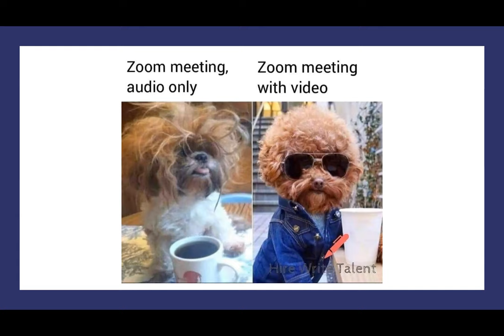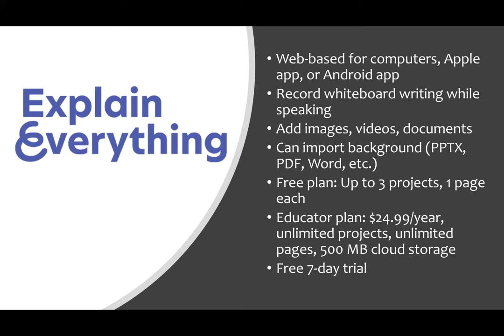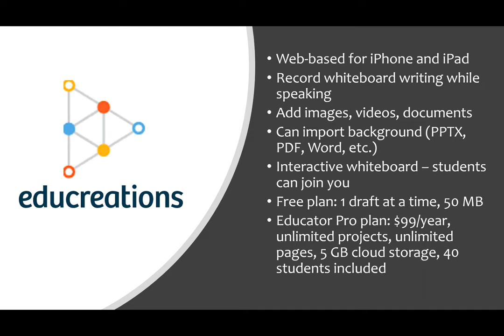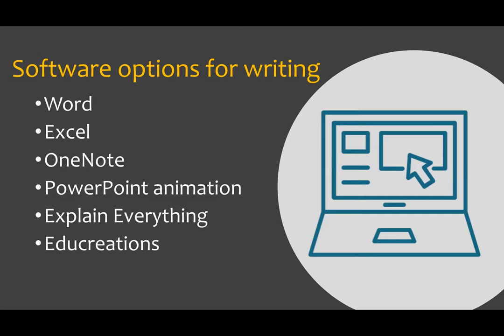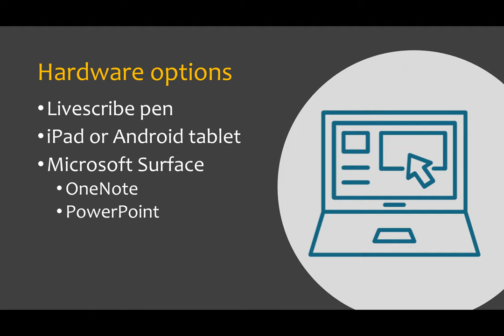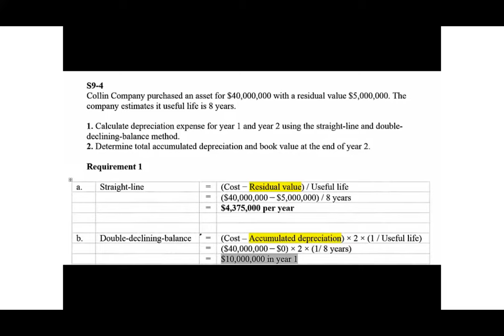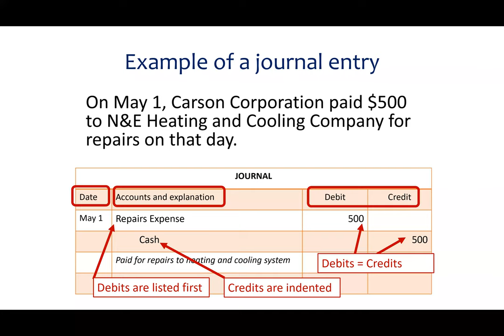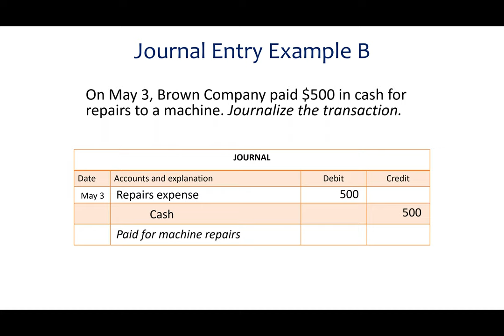Options for writing on your screen when creating videos